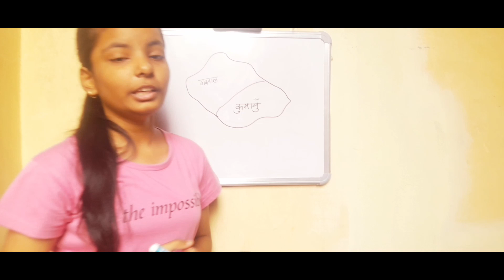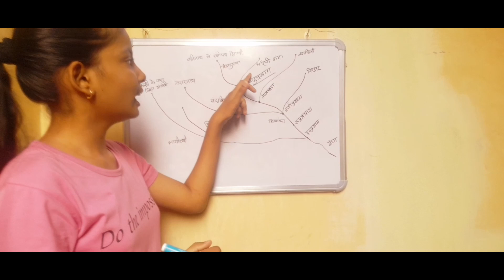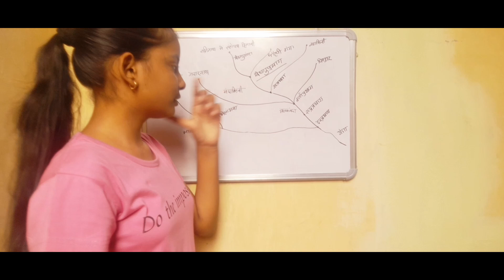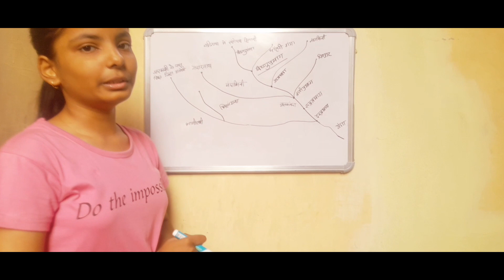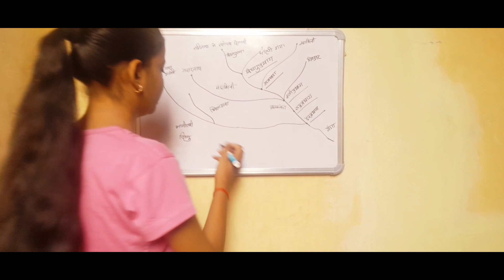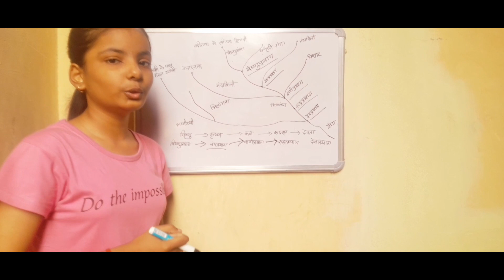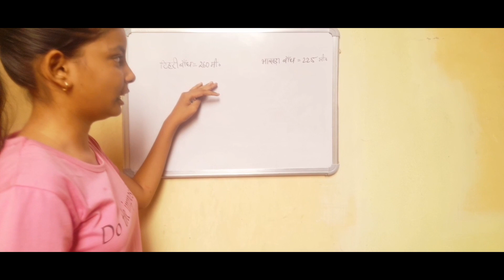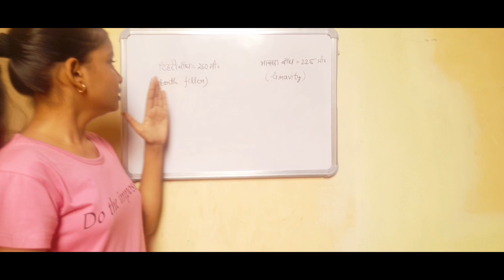Ganga River | Origin Of Ganga | Panch Prayag | Ganga River Basin Ganga River System | Gomukh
जय हिन्द दोस्तों मैं हु प्रगति और आप सभ लोगो का प्रगति क्लासेज में स्वागत है|दोस्तों आज की वीडियो में हम लोग जानेंगे कि गंगा नदी कहां से निकलती है | तो वीडियो को अंत तक जरूर देखिएगा |

Panch Prayag